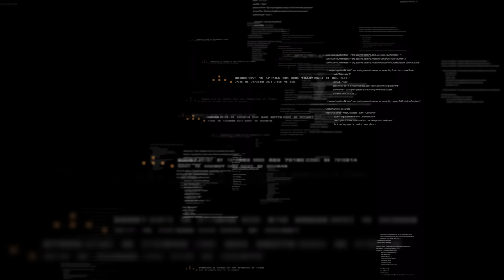【武田邦彦】4月20日最新！もう言いません・・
トモダチTV 公式チャンネル